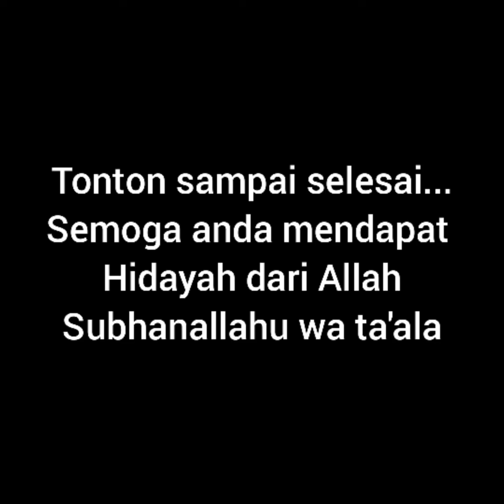Wali palsu habib palsu tukang dongeng di bantah oleh habib rizieq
Nasehat dari habib Rizieq untuk orang orang yang mengaku wali bisa ketemu nabi mimpi nabi punya kesaktian